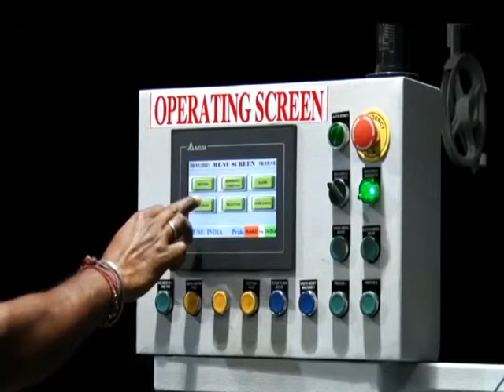chain link fence machine double wire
Indian product we sell in market which is chain link fencing machine.
we offer a unique product to our customers buy best india made fully automatic chain link machine and get more features and offers.

kirti industries alephata junnar pune

SPECIFICATION:
The machine is controlled with PLC
Weight of machine 2 Ton
power supply three phase
with remote control system
total power requirement 15hp
control voltage: 24V
type of wire : all type of GI wire
double  Wire Stand
double ac servo motor +gearbox
easy operating system
PLC features also easy to operate
double production capacity
specially make for indian market

this is official youtube channel of kirti industries the manufacturer of

👉double wire fully automatic chain link   fence machine

👉fully automatic chain link fencing machine

👉semi automatic chain link fence machine

👉auto cutting chain link fencing machine

👉semi manual chain link fencing machine

👉manual chain link fencing machine

Join kirtiindustries youtube channel for more information and updates.